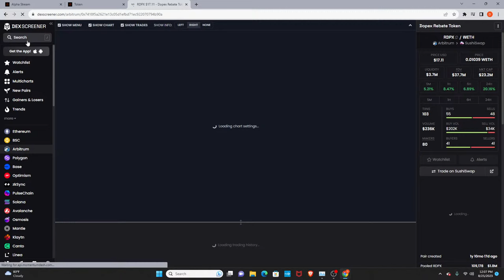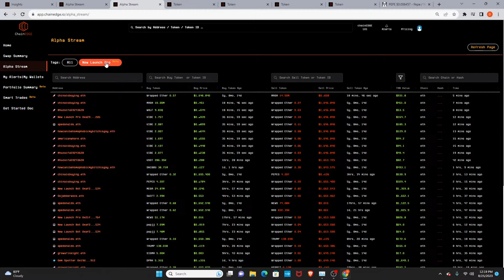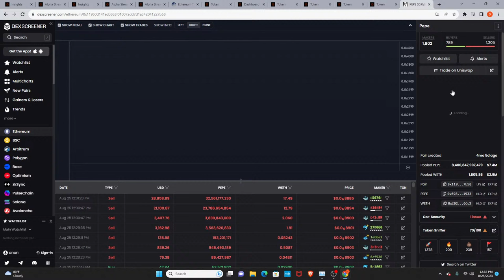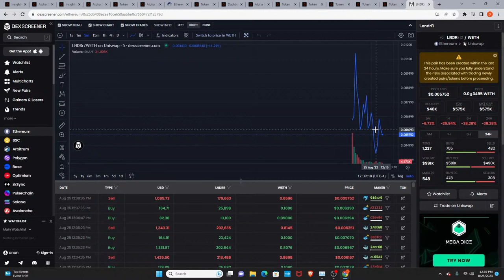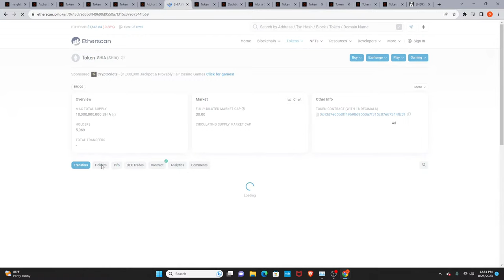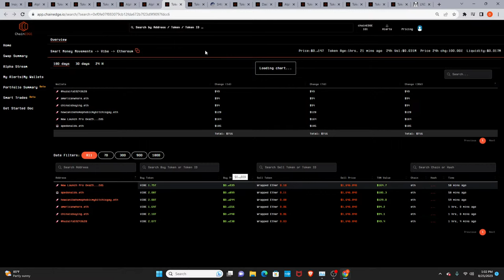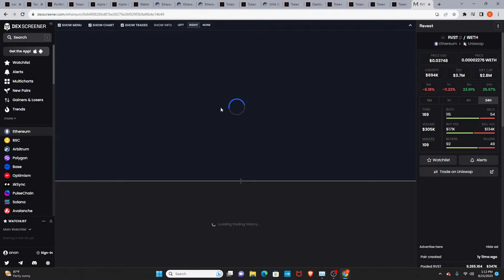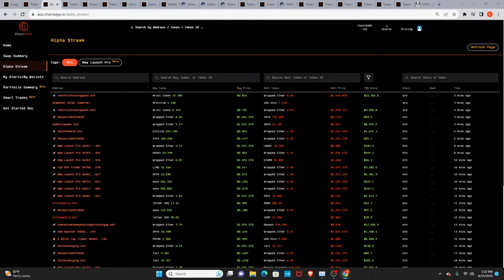Finding Profitable Token Ideas (Part 2)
Going over some new ways I use the platform, our wallet label upgrades and finding token ideas live.